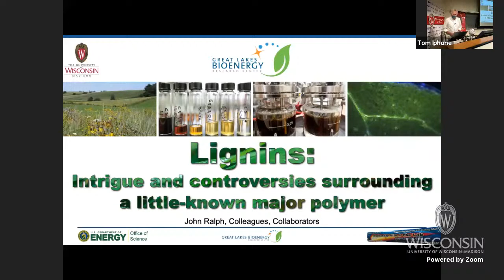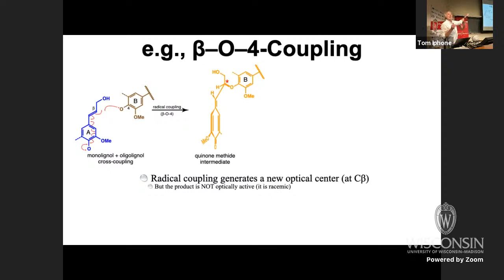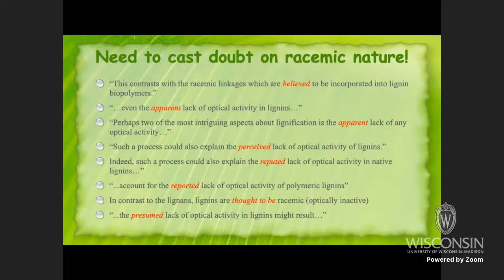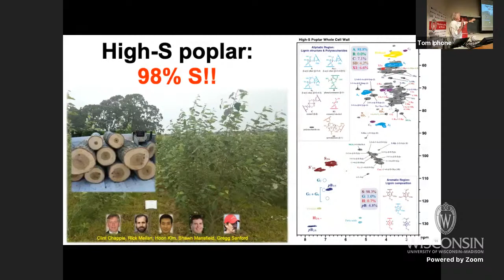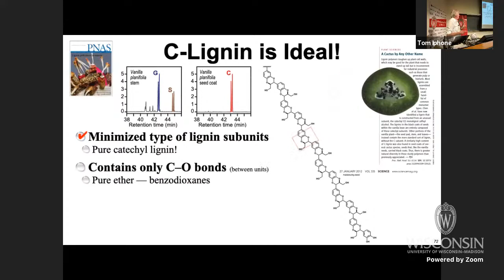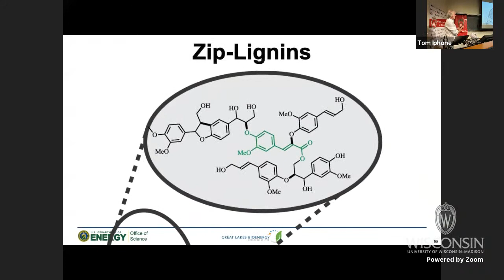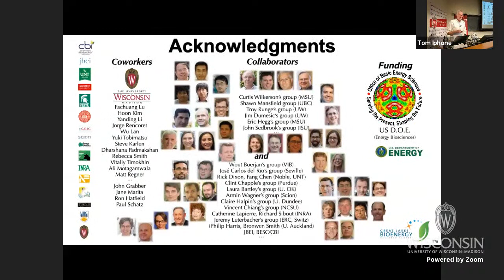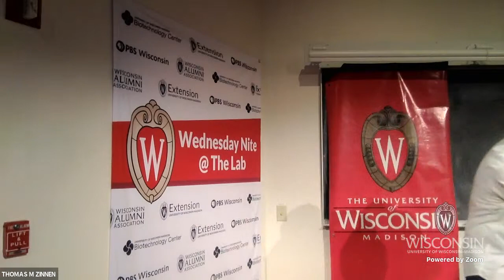"Lignins: Intrigue and Controversies Surrounding a Little-Known Major Polymer" John Ralph, 11/17/21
Lignin, comprising some 15-30% of plant biomass, is arguably the 2nd most abundant terrestrial biopolymer, yet many have never heard of it (although the term ‘lignocellulosics’ is now becoming more widespread). Its structure and biosynthesis are intriguing on many levels, and the theory of lignification has been delightfully controversial. We’ll attempt to highlight some of the intrigue with an emphasis on new findings that offer enhanced opportunities for ‘exploiting’ Nature’s most abundant source of aromatics.